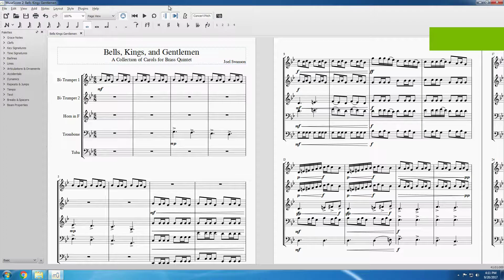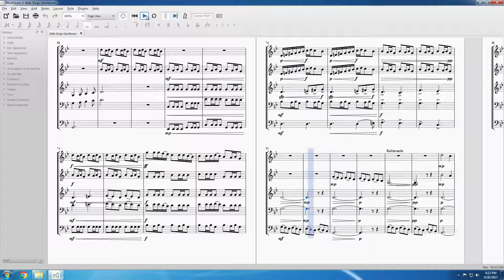Bells, Kings, Gentlemen - Brass Quintet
An intermediate arrangement of Carol of the Bells, We Three Kings, and God Rest Ye Merry Gentlemen made with adaptability in mind. Each of the three themes are present in one solid block so that they can be removed and played individually if you so desire.

If there ends up being an audio recording of your performance I would love if you'd send it my way. I do all of my arranging in Musescore 2, a free program that you can download